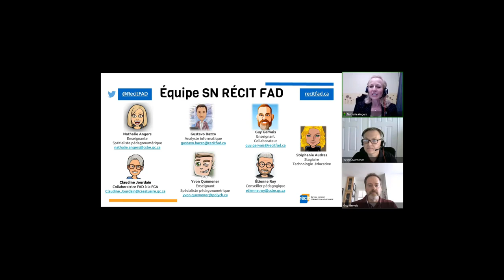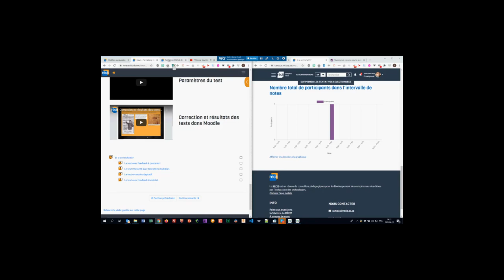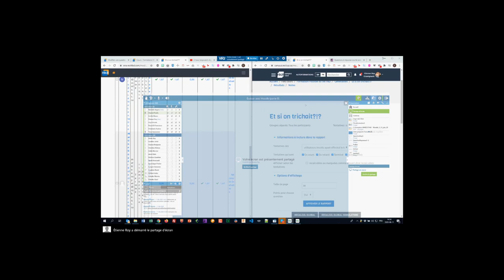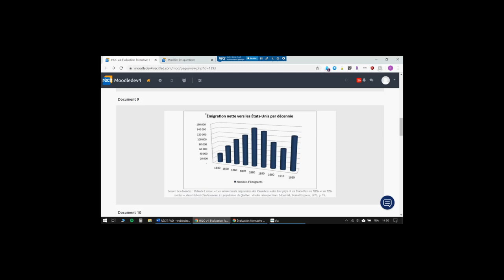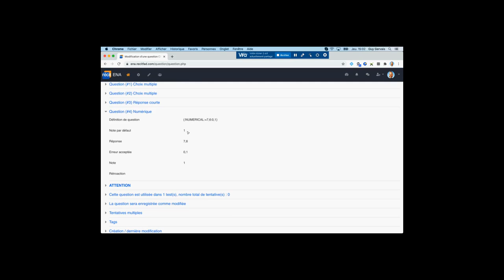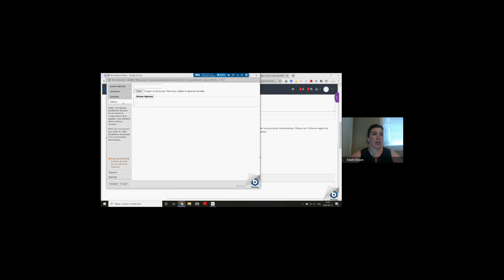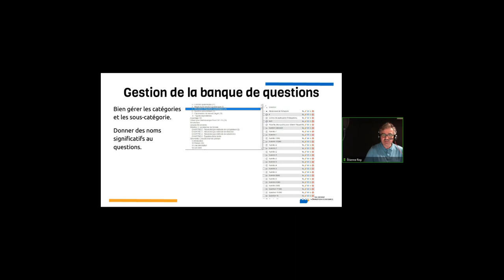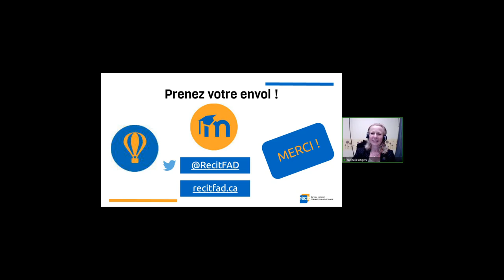Formation 5 Moodle – Évaluer avec Moodle (Partie B) – Visioconférence 11 juin 2020 – SN RÉCIT FAD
Enregistrement de la formation du 11 juin 2020 offerte par le Service national du RÉCIT de la Formation à distance sur les outils technologiques que l'équipe du SN RÉCIT FAD a conçus pour Moodle.